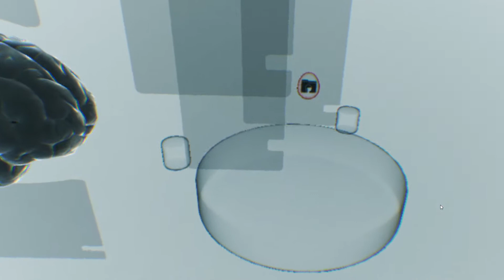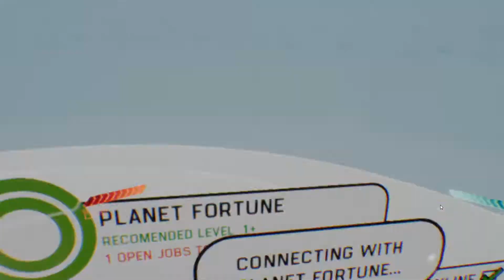Gunheart VR - Gameplay (no commentary) - part 1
First part of gameplay of Gunheart VR without any commentary.